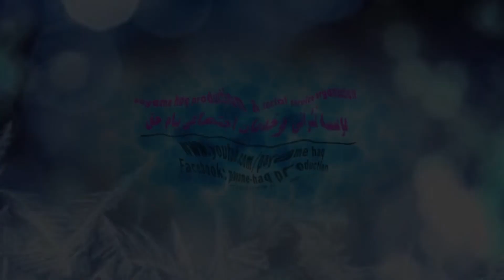1 دروس اخلاق مقدمه